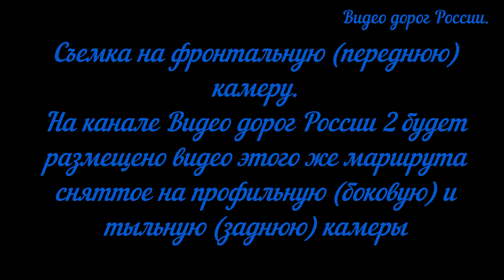Саранск-Ставрополь Видео о маршруте Серия 17